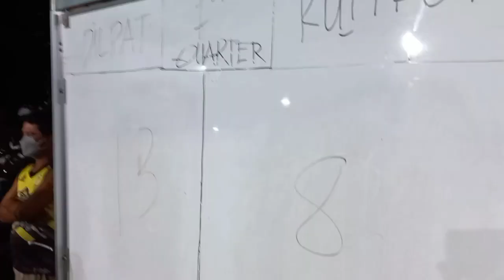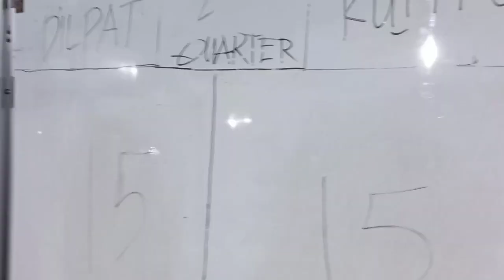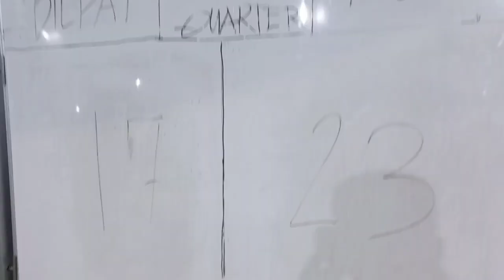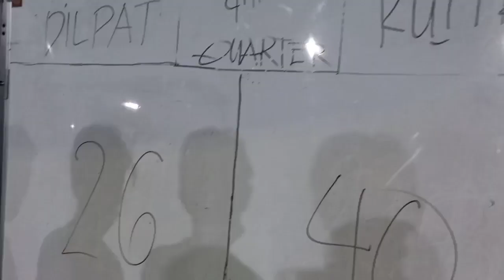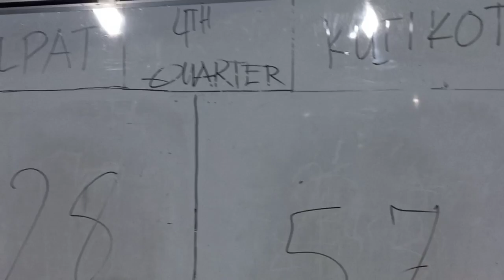Dilpat vs Kutikot ( Lesbian Basketball)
Ang saya ng Laban nakakatuwa